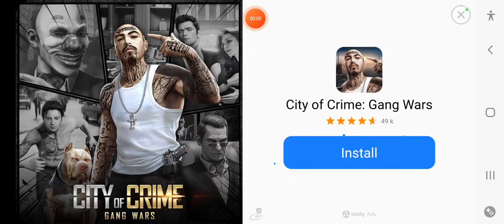Dmod all vehicles